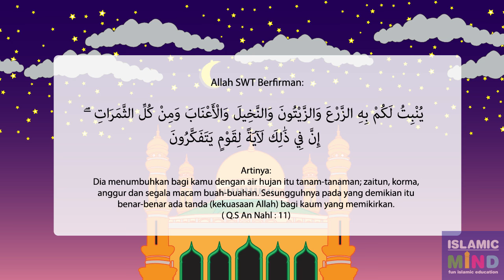Ajmal Belajar Agama Islam - Judul Rahmat Allah! Episode#6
Dia menumbuhkan bagi kamu dengan air hujan itu tanam-tanaman; zaitun, korma, anggur dan segala macam buah-buahan. Sesungguhnya pada yang demikian itu benar-benar ada tanda (kekuasaan Allah) bagi kaum yang memikirkan. ( Q.S An Nahl : 11)